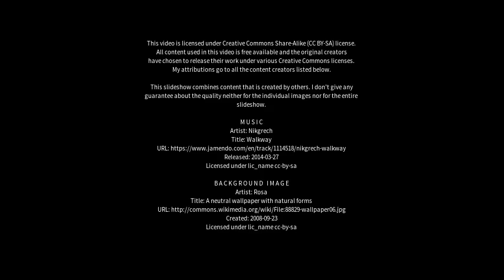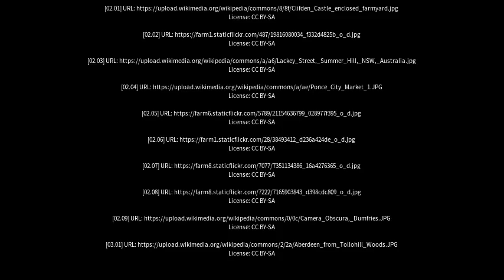Best places to visit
Best places to visit - Summerhill (Australia) Best places to visit - Slideshows from all over the world - City trips, nature pictures, etc.